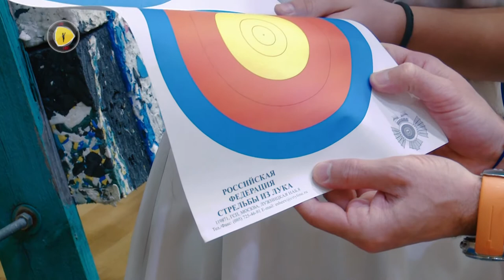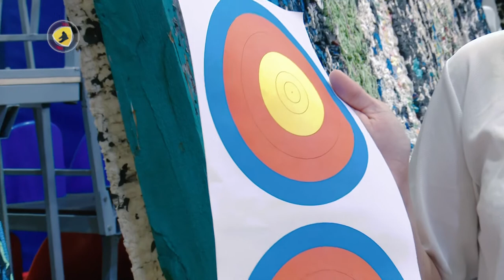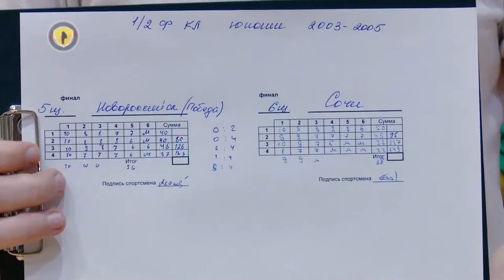Программа "Без остановки": краевой турнир по стрельбе из лука в Сочи